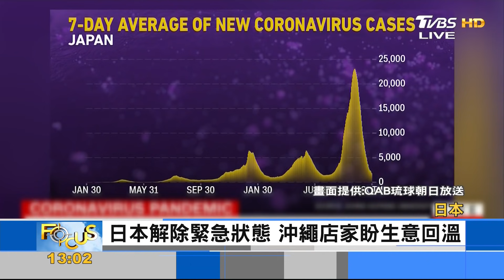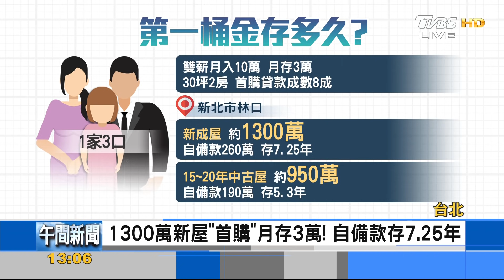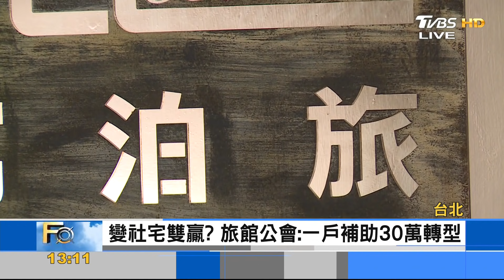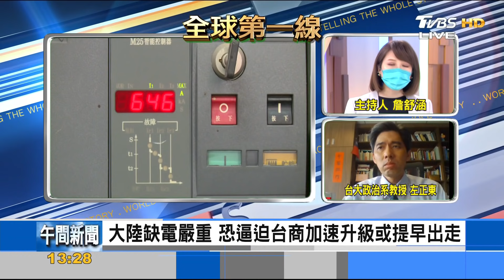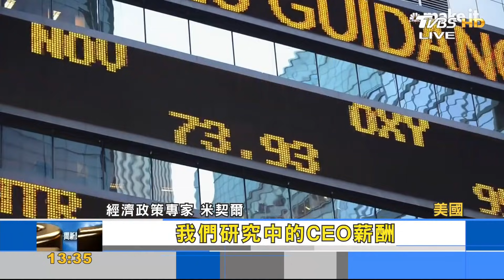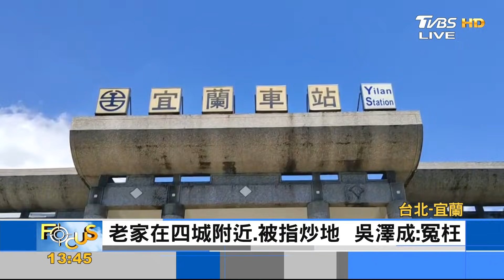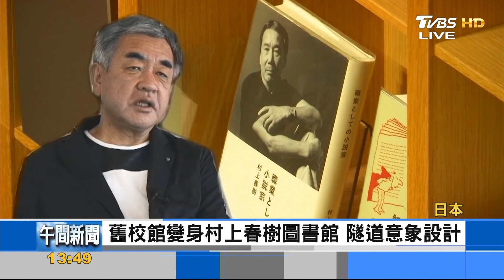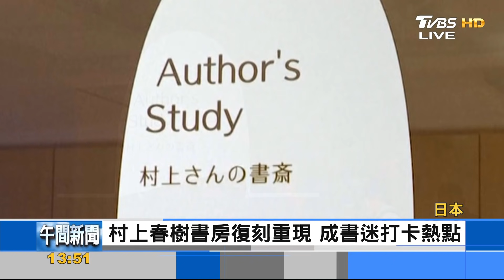【1300完整版】破紀錄!3天近百架次共機擾台 司機荒釀油荒!英超商貨物短缺｜詹舒涵｜FOCUS午間新聞 20211004